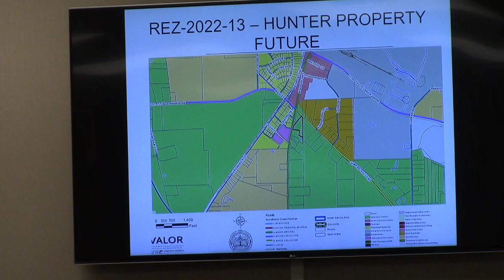4. REZ-2022-13 Hunter Property, Madison Highway 0097- 032 7 Ac, E-A to C-C@ GLPC Regular 2022-06-27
Regular Session, Greater Lowndes Planning Commission, (GLPC) 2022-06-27

4. REZ-2022-13 Hunter Property, Madison Highway, Map/Parcel # a portion of 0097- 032, 2 Acres, Current Zoning: E-A (Estate Agricultural), Proposed Zoning: C-C (Crossroads Commercial)

Across the street from Clyatville Elementary School. Next to the take-out-only BBQ place.
There are limits as to what can go there because of the school across the street.

There is a typo in the title. It is 7 acre parcel with 2 acres next to the BBQ place that are of particular interest to the owner.

Recommend approval - unanimous